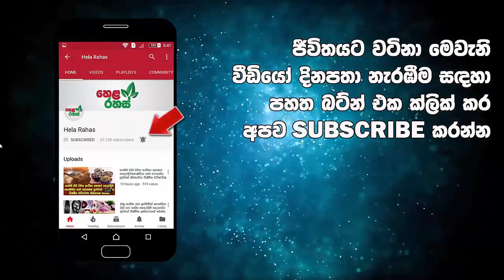නිවසේ වාසනාව උදාකරගන්න මේ විදියට බුදු පහන තියන්න budu pahana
නිවසේ වාසනාව උදාකරගන්න  මේ විදියට  බුදු පහන තබන තියන්න ඔබේ දියුණුව වලක්වන්න කිසිම කෙනෙකුට බැරිවේවි